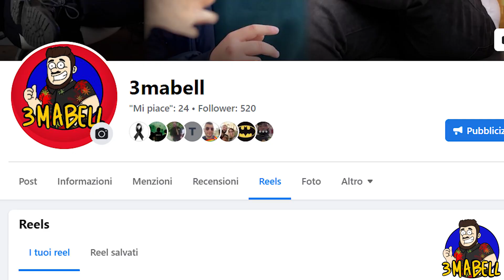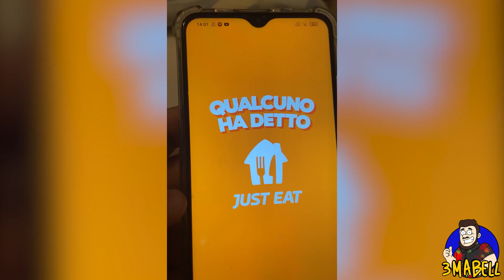Satira, Sketch, Dario Moccia ecc...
TikTok e Ig: 3maBell